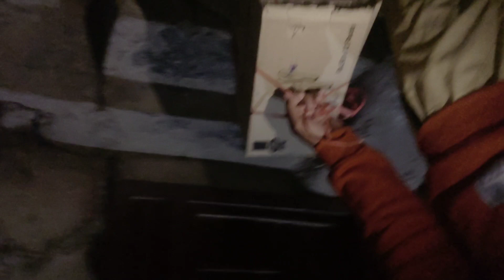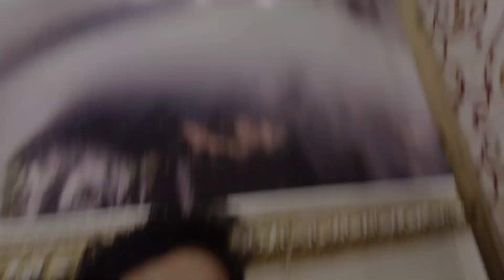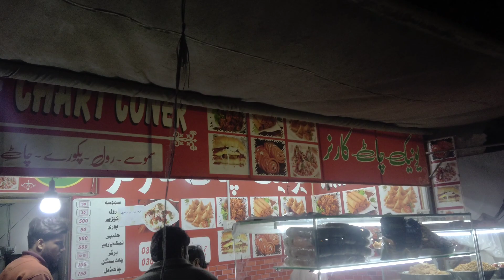Small Business from home | گھر سے چھوٹے کاروبار شروع کریں۔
this video is about today activity
 "Small Business Ideas from Home" would be a great resource for aspiring entrepreneurs who want to start a business but prefer to work from home. The channel could feature videos that provide practical tips and advice on how to start and run a successful home-based business.
Overall, the "Small Business Ideas from Home" Our YouTube channel would be a valuable resource for anyone interested in starting and running a successful home-based business